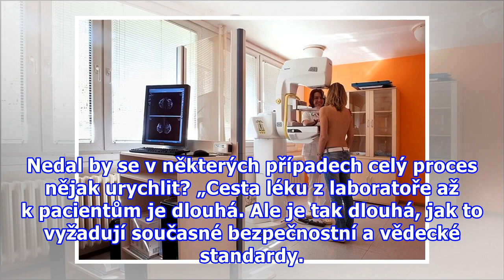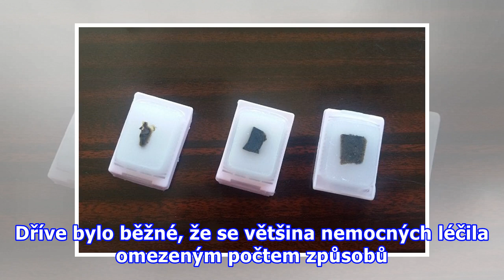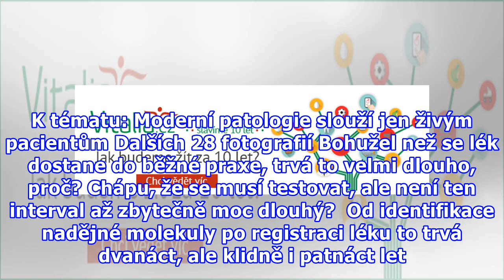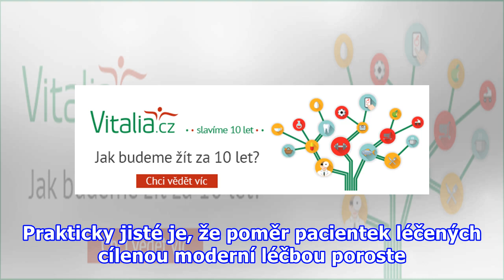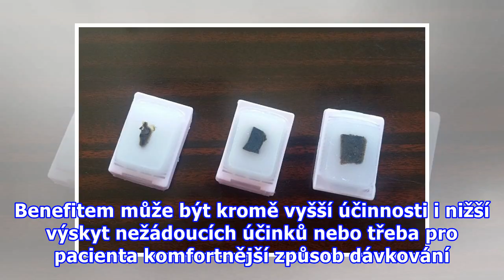Nový lék na rakovinu: Proč se hned nedostane k pacientům?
V médiích se nedávno objevily informace ohledně nových léků, které mohou pomoci při léčbě rakoviny prsu. Testování medikamentů je však velmi zdlouhavé a cesta k pacientovi se tak prodlužuje až na patnáct let. Nedal by se v některých případech celý proces nějak urychlit? „Cesta léku z laboratoře až k...